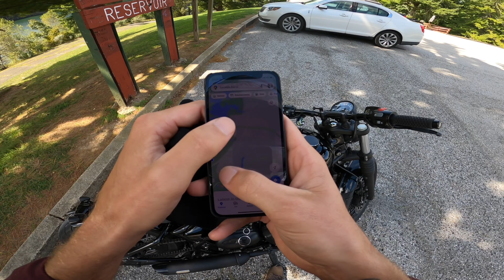Not expecting this. | Triumph Bobber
What a great day on two wheels! Stumbled into a beautiful waterfront location & some of my new favorite backroads that I've never ridden before. The Dam was sweet, ill make it to the base sometime soon! Maybe even with the BMX bike.

For those that are interested in sending/ trading anything:
Churchton, MD 20733

2.7/30fps
Shutter: Auto
White Balance: Auto
ISO Min: 100
ISO Max: 400
Color: Gopro
Mic: RODE GO